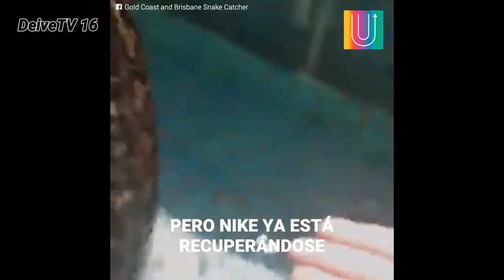Serpiente se ocultaba bajo 800 garrapatas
Hola Me Presento Yo Soy DeiveTV 16

Este Canal Esta Dedicado A Cualquier Tipo De Videos (Todo Random)

En El Canal Encontraras

Video Reacciones
Ecenas De Peliculas
Trailers
Animaciones
Tutoriales
Informaciones (Random)
TOPs
Gameplays
Descargas De Cualquier Tipo De Juegos
Hacks Para Juegos
y Mas! 🌎

Descarga ' Download